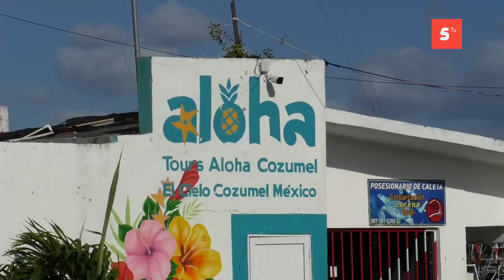Expulsarán a propietaria de embarcaciones turísticas que lucra con los servicios de la Caleta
Expulsarán a propietaria de embarcaciones turísticas que lucra con los servicios de la Caleta y no paga los derechos por el uso del resguardo, así da a conocer Fernan Salazar.